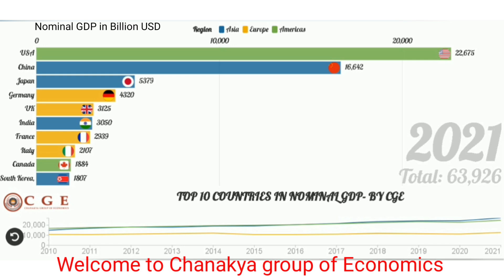Bar - Race of Top 10 Economies from 2010-21|By CGE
NTA UGCNET 2021